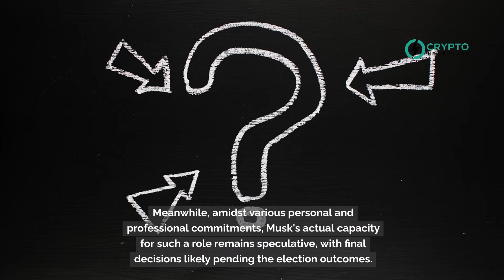Elon Musk's 'DOGE' Meme Fuels Speculation About Political Ambitions if Trump Returns to Presidency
Elon Musk has sparked rumors of his potential involvement in government should Donald Trump win the 2024 U.S. Presidential Election. Musk suggested the possibility via a meme posted on X, depicting him with a placard labeled "D.O.G.E.," humorously standing for "Department of Government Efficiency." This aligns with Trump's pledge to establish a commission aimed at auditing and reforming federal operations. Musk retweeted Trump’s announcement about the commission, signaling his readiness to contribute, though he has not committed to taking any official role. Meanwhile, amidst various personal and professional commitments, Musk's actual capacity for such a role remains speculative, with final decisions likely pending the election outcomes.